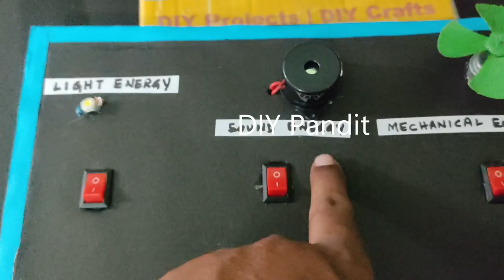Simple circuit on electrical energy to wind/mechanical/sound /light energy working model diypandit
Simple circuit on electrical energy to wind - mechanical - sound - light energy working model - conversion - physics - diy science project